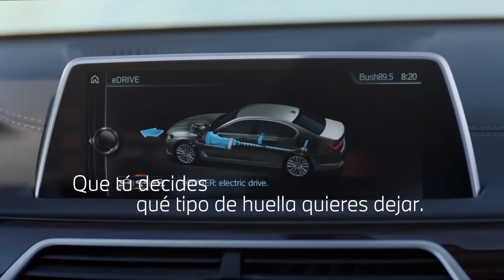El placer de volver a conducir.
Cuando el mundo se detuvo, todo cambió. Reconecta con la emoción de volver a salir a disfrutar el camino y deja que el placer de conducir te lleve a cruzar fronteras.